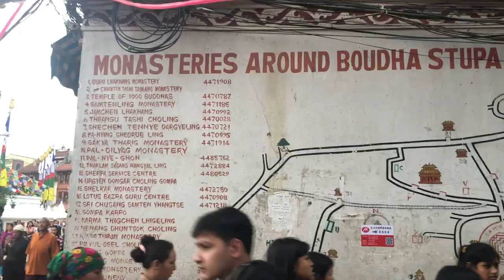Boudha Stupa and hidden monasteries - Vlog 2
Oh Boudhanath Stupa, you've stolen my heart! Join me as I discover one of the biggest Tibetian Buddhist stupa's in the world during my travels around Nepal!